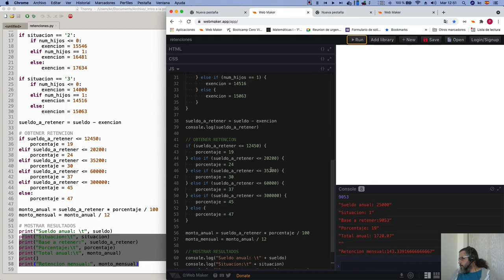Tercera versión JavaScript - Conclusión diferente manejo de tipos y diferente sintaxis